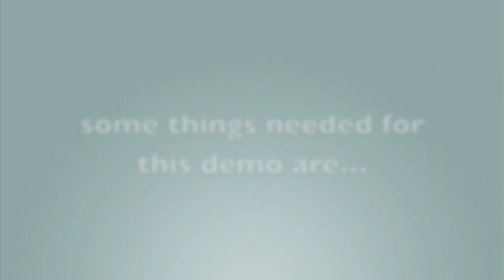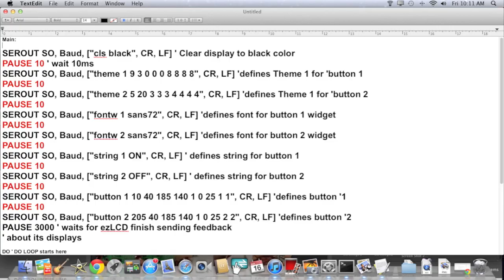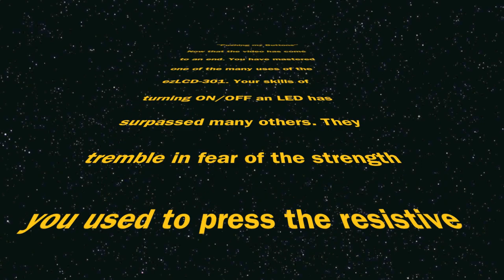Pushing My Buttons with an ezLCD-301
This is a tutorial using an ezLCD-301 controlled by Basic Stamp Application Note to turn on and off a LED.